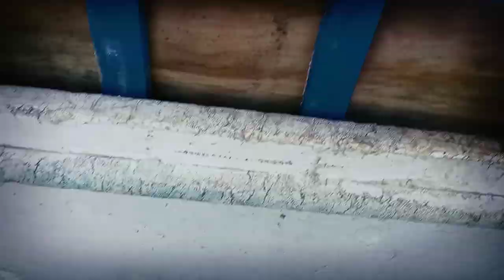tuna fishing adventure|traditional handline fishing|PUGs OFFICIAL TV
Thank u for watching god bless 🙏🙏